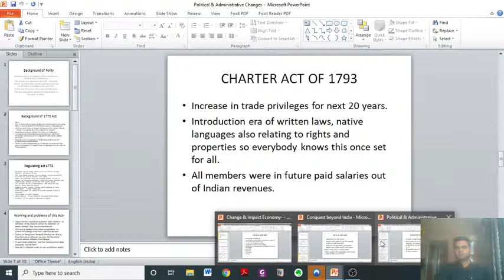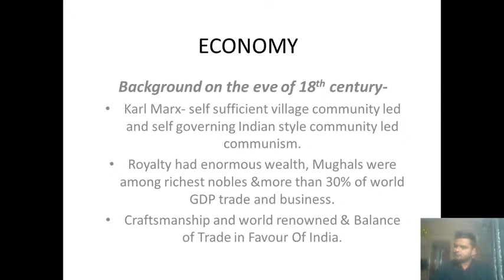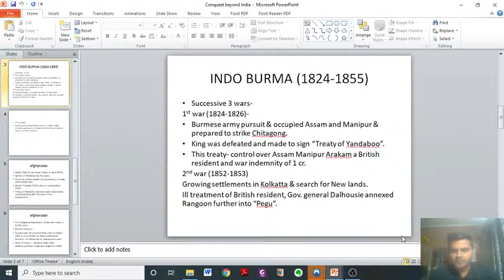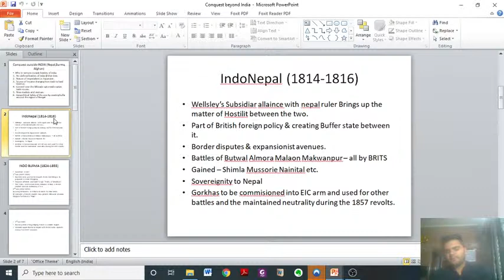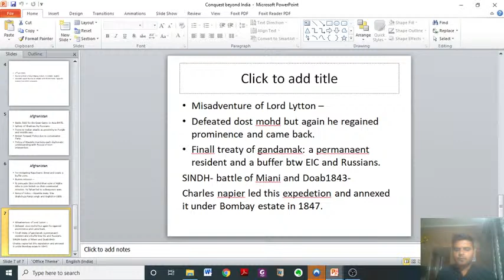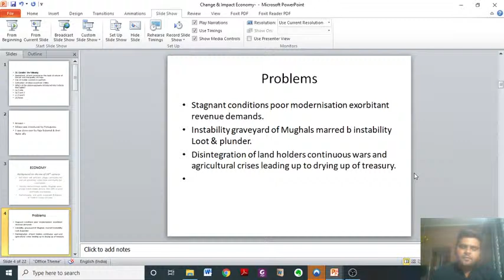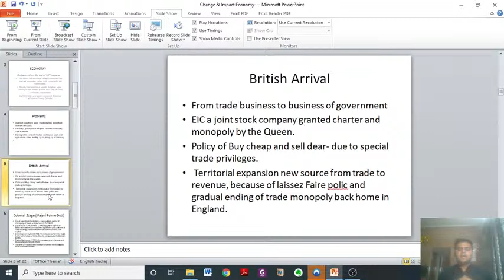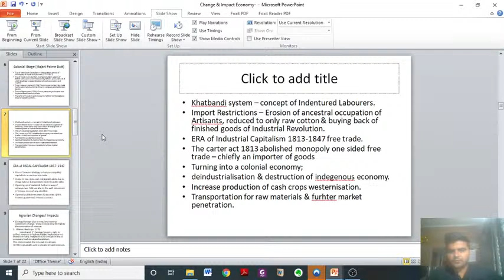Comprehensive Study of Modern Indian History with MCQ's- By Soumitra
Prelims 2021 || Comprehensive Study of Modern Indian History  with MCQ's